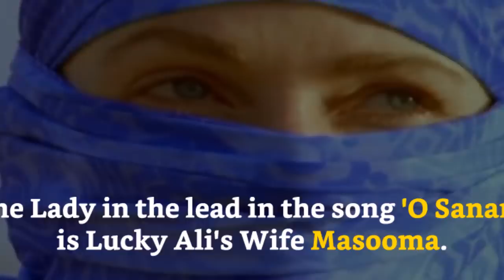The New Life of Lucky Ali....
Hello Everyone,
Welcome on my channel Halchal In Bollywood. This video is about bollywood singer Lucky Ali who is famous for his famous song 'ek pal ka jeena' and 'o sanam.